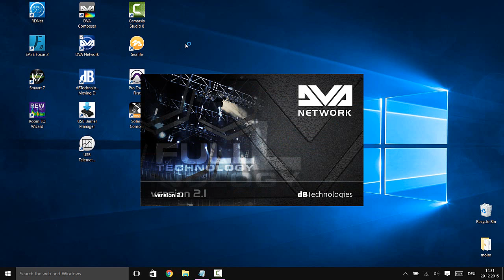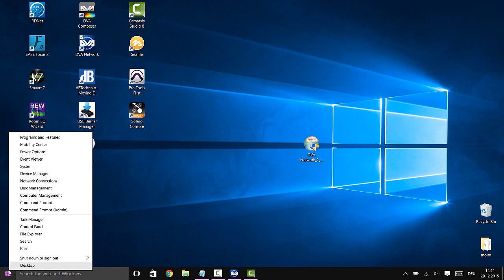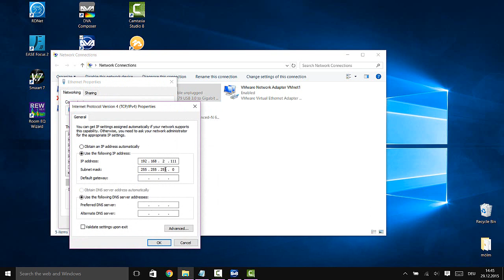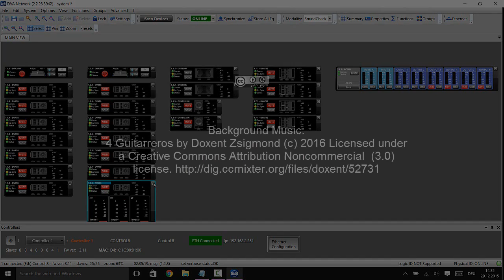DVA Network Tutorial: Kapitel 03 - Schnelleinstieg Control 8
Bildschirmvideo zum schnellen Einstieg in die DVA Network Software und der Verwendung des Control8 ethernet RDNet Controllers.